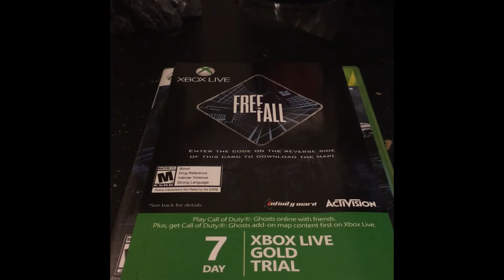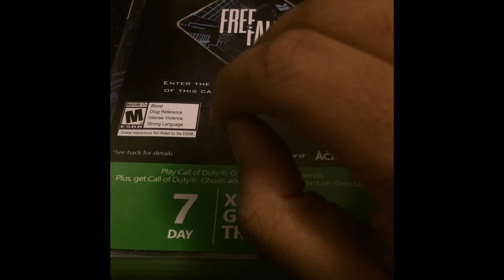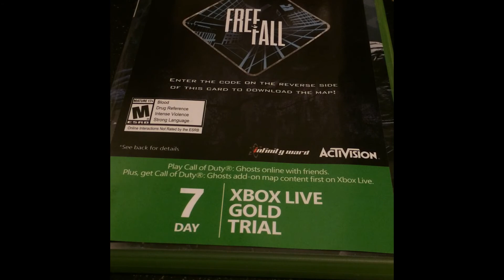Holiday 2013 Giveaway!!! Xbox Live 7 Day Trial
My 2013 holiday giveaway of a 7 day Xbox live trial gold membership leave a comment down below telling me why you want to win this and I will announce the winner on December 27